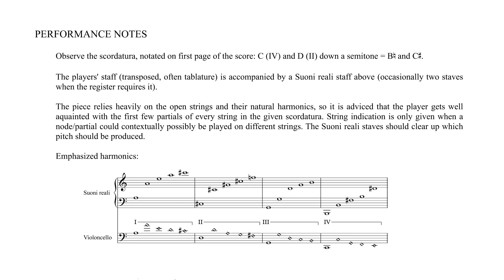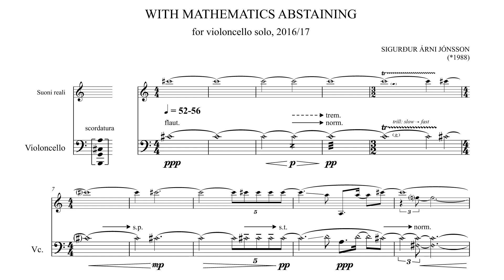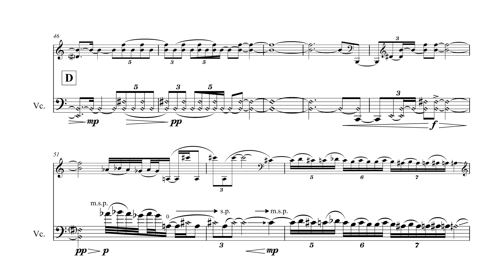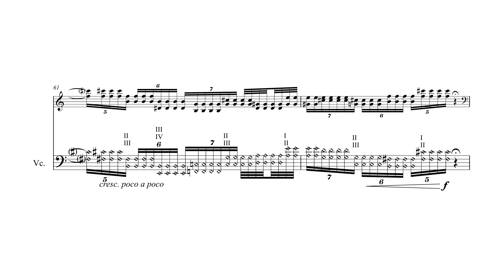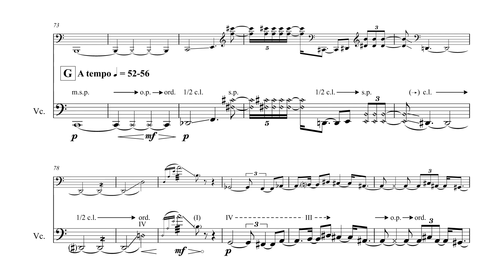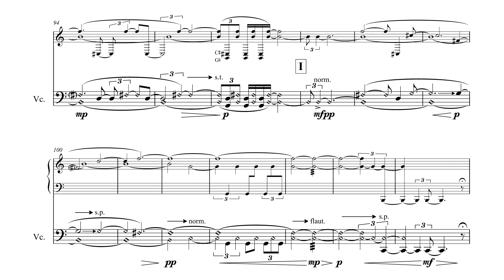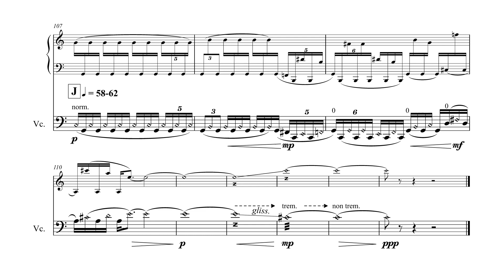Sigurður Árni Jónsson - With Mathematics Abstaining (for violoncello solo) - score video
With Mathematics Abstaining, for solo cello, by Sigurður Árni Jónsson.
Recorded by Hans Arturson in Ohlinsalen, Artisten, Gothenburg, 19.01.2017.